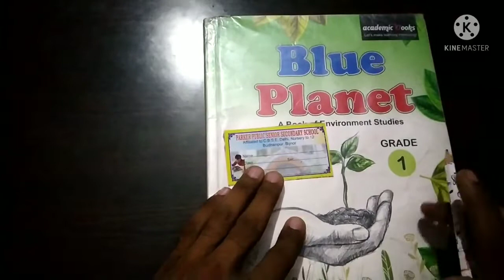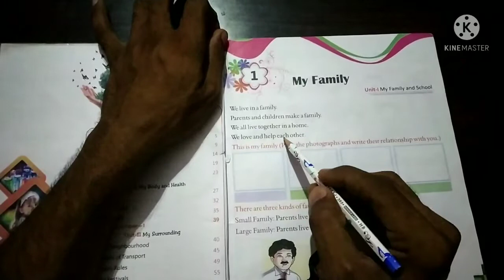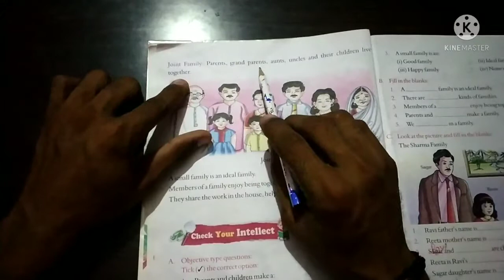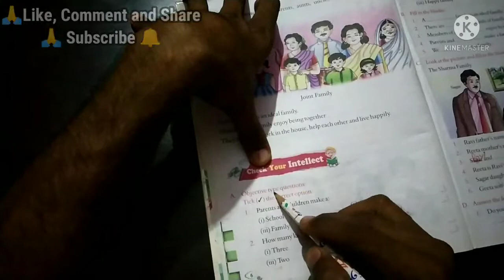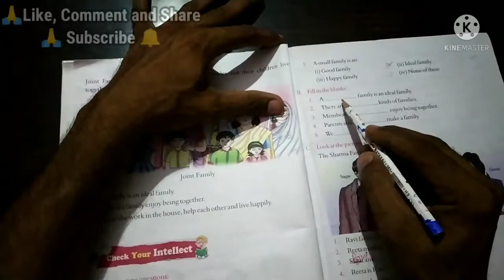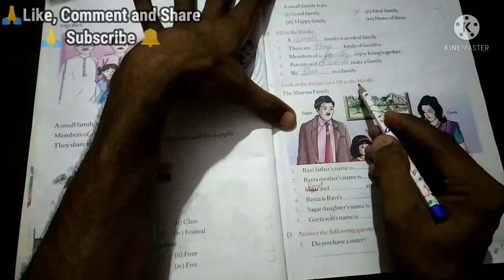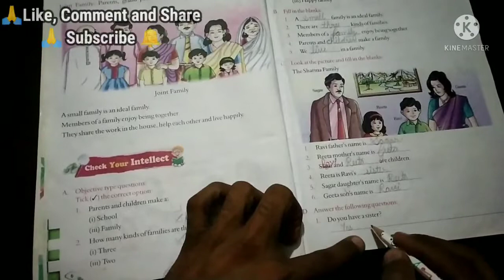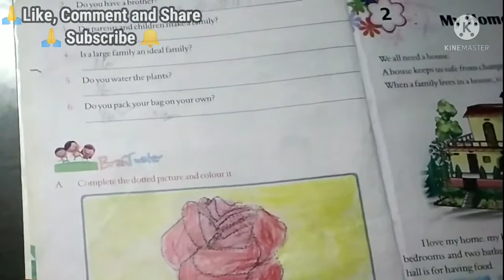Blue Planet's 1st Chapter l My Family l Grade / Class 1st l Parker Public Senior Secondary School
My family l 1st chapter of class 1st l Blue Planet Book of environment study l Parker Public Senior Secondary School Budhanpur l Academic Books Publications

Reading with meaning in easiest way and Answers of all questions. Exercise Solving

Thanks 🙏🙏🙏